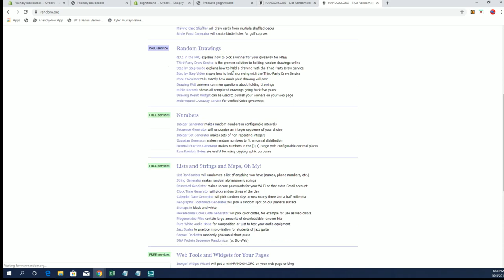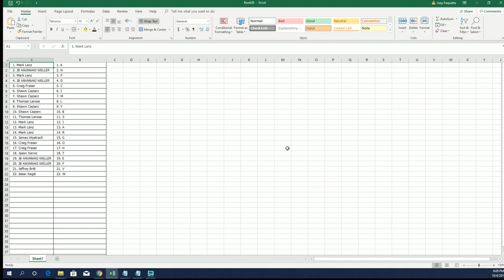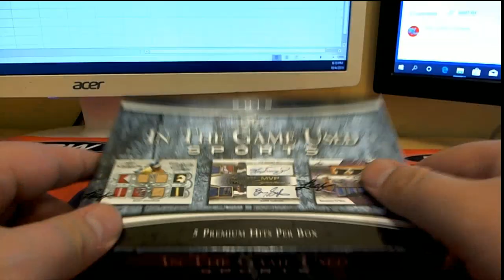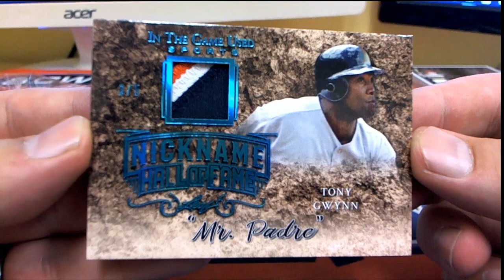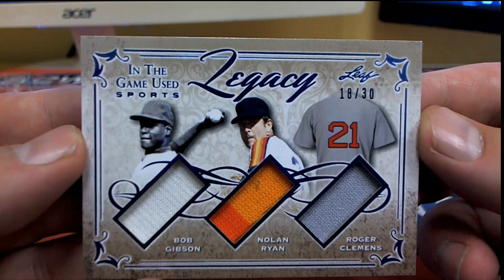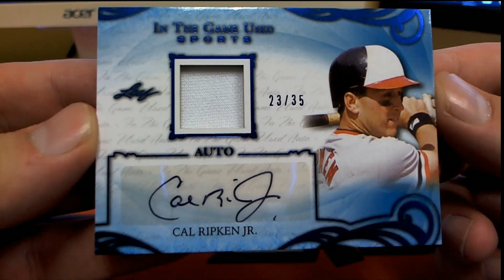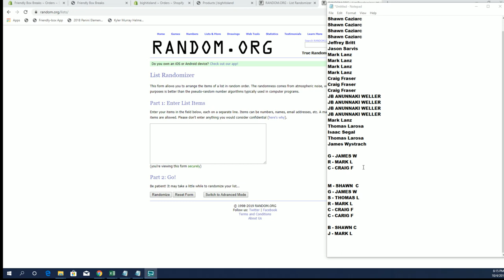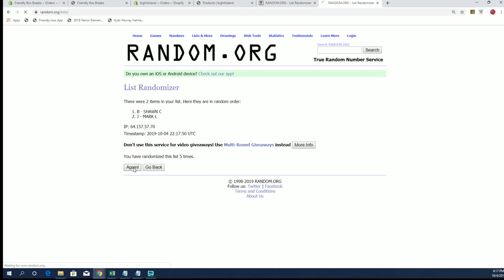2019 Leaf in the Game Used Sports ID 19LEAFITGUSED903 & FILL UP TIME 903